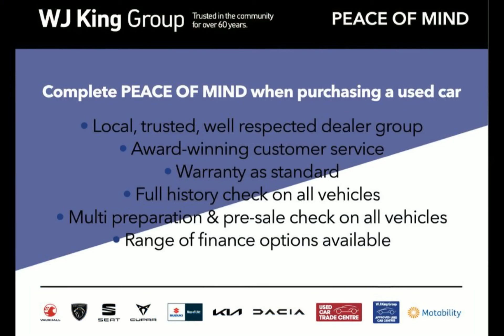WJ King are pleased to offer EJ71BYV at an amazing price